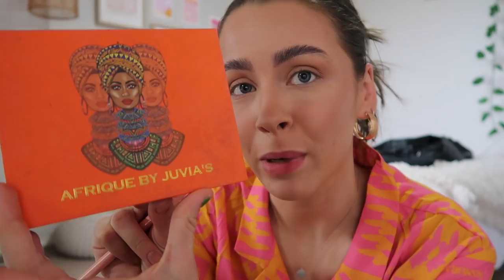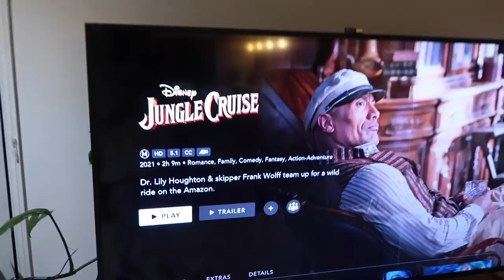cooking, partying + makeup // WEEKLY VLOG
hi baby angels!
this vlog was a bunch of messy clips stuck together butttt tomorrow is vlogmas! LOVE U CANT WAIT
also, will leave the pasta recipe in the comments xx cause i ceebs right now xoxo